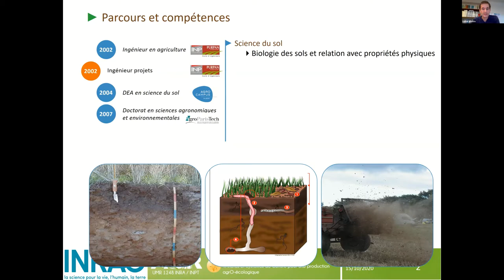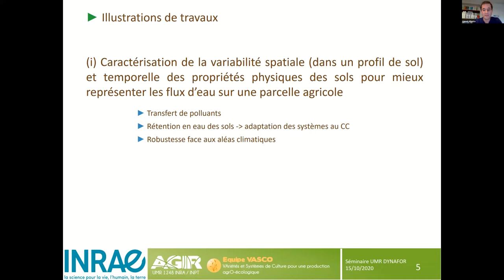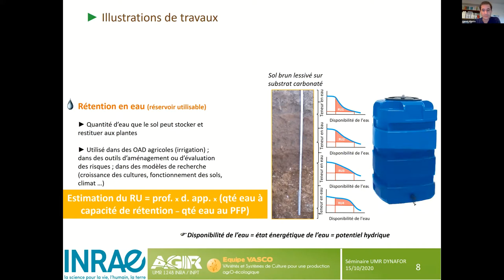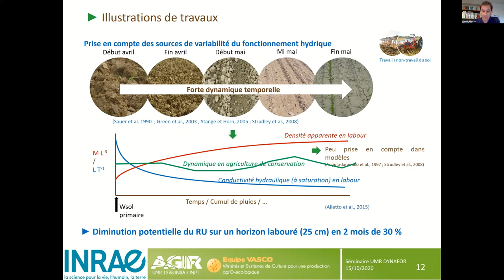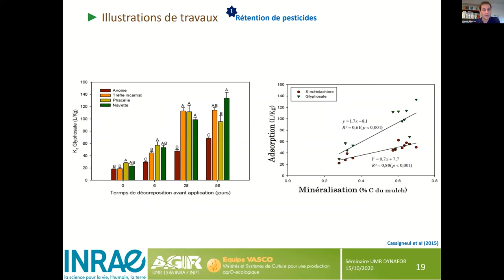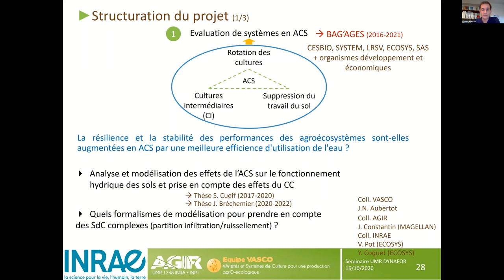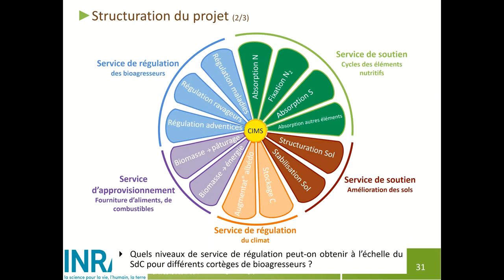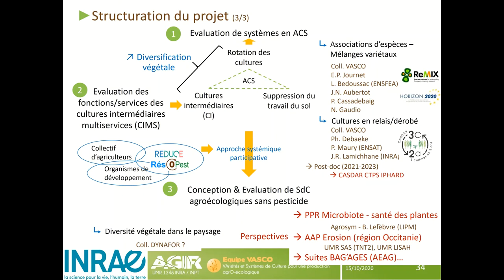invité: Lionel Alletto (UMR AGIR): Quand un agropédologue veut lever les yeux et regarder le paysage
Quand un agropédologue souhaite lever les yeux et regarder le paysage…

Par Lionel Alletto (Directeur de recherches, UMR AGIR).

En m’intéressant aux sols agricoles, j’ai été progressivement amené à transiter d’un raisonnement et d’une démarche analytiques visant à clarifier l’impact de pratiques agricoles (travail du sol, cultures intermédiaires, irrigation, …) sur différents processus conditionnant le fonctionnement hydrique des sols et les flux de polluants (nitrate, pesticides), à un raisonnement et une démarche systémiques, intégrant de fait une plus large gamme de pratiques agricoles, raisonnées et ordonnées entre elles et en forte interaction.
Mes travaux sont menés depuis 2008 au sein de l’UMR AGIR (AGroécologie, Innovations et teRritoires), dans l’équipe VASCO (VAriétés et Systèmes de Culture pour une production agrO-écologique), et en lien étroit avec les acteurs économiques et du développement agricole. Ils portent sur la transition agroécologique des systèmes de culture et des systèmes de production, et plus particulièrement à la conception et l’évaluation multicritères de systèmes agroécologiques en cherchant à caractériser et à optimiser certains services et fonctions écosystémiques s’exerçant dans les agroécosystèmes et ce afin de limiter les externalités négatives liées à la production agricole. Aujourd’hui je souhaite aller plus loin dans la conception et l’évaluation de systèmes associant rupture forte vis-à-vis de l’usage de pesticides et protection des sols et amélioration de leur fertilité. Il est nécessaire pour cela de combiner les leviers agronomiques « parcellaires », insuffisant pour permettre cette rupture dans l’usage des pesticides, à des approches « supra », notamment à l’échelle du paysage.